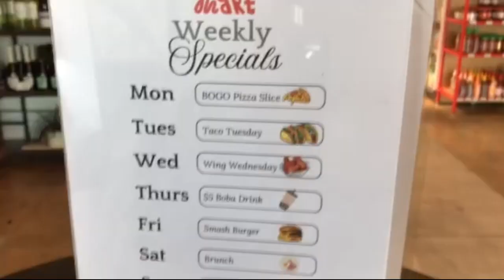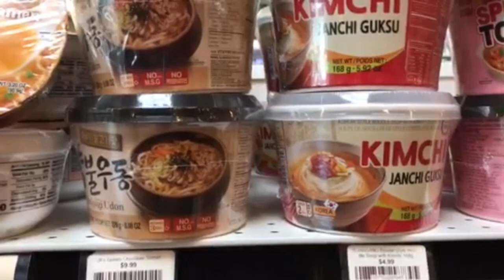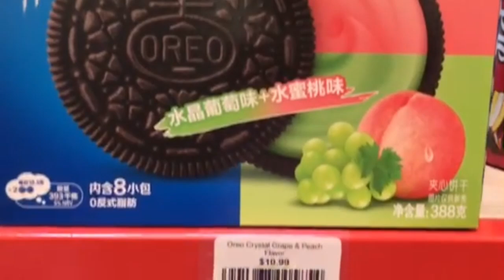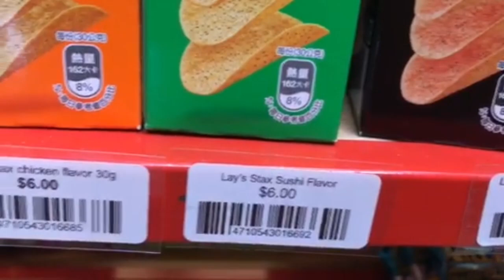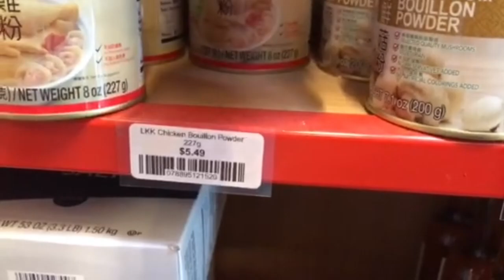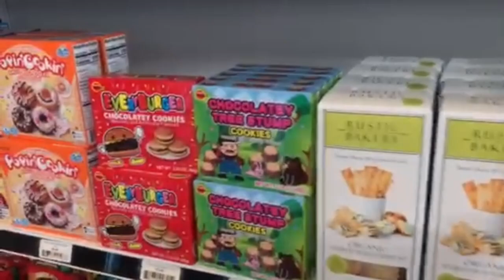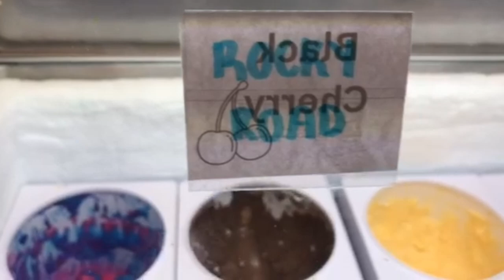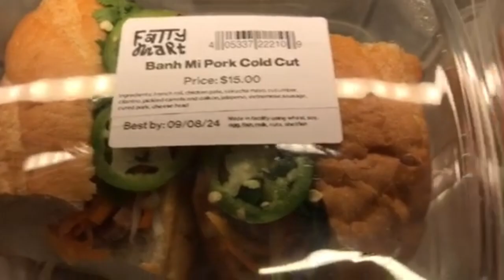Fatty Mart | Asian Market | Shop With Me | Ready To Eat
Fatty Mart is a fairly new Asian Supermarket located in the Mar Vista area of Los Angeles.  Inside the mart I checked out the ready to eat, deli, pizza and ice cream areas.

Thank you so much to all of the staff who were super helpful and let me film inside the market.

Follow Korean Covnenience

Video Timestamp
0:00 Intro
0:15 Beef Bulgogi Bowl
0:58 Specials
1:07 Spirits
1:42 Fatty Brand
1:52 Chili Sauce
2:52 Ramen
5:08 Sauce + Spice
6:25 Cans
6:59 Snacks
10:14 Aprons
11:01 Dry Spices
12:46 Rice
13:32 Tea
14:59 Ice Cream
15:15 Misc.
15:36 Almonds
15:45 Chips
17:09 Grab Go
18:02 Ice Cream Scoop
18:53 Sides
19:12 Grab Go Meal
19:48 Drinks
21:24 Deli
22:48 Outro